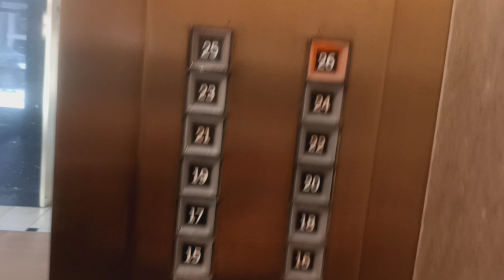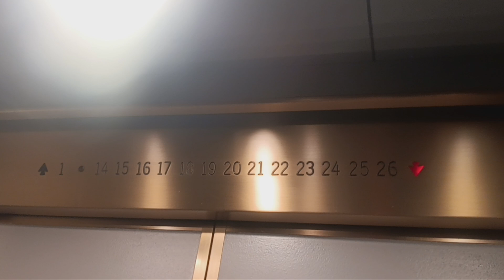RARE ANTIQUE Otis Touch Sensitive at 621 17th st Denver, CO